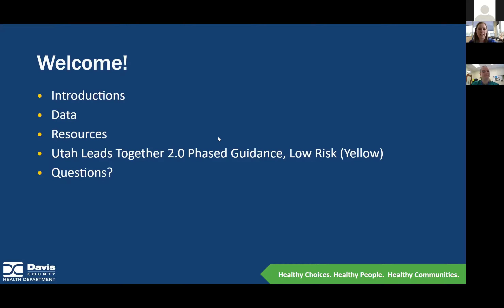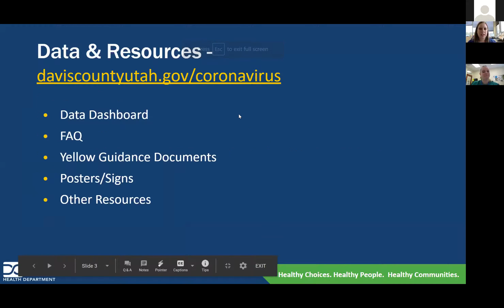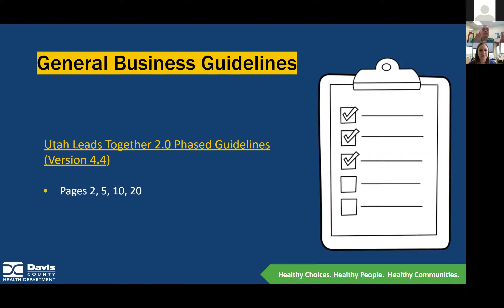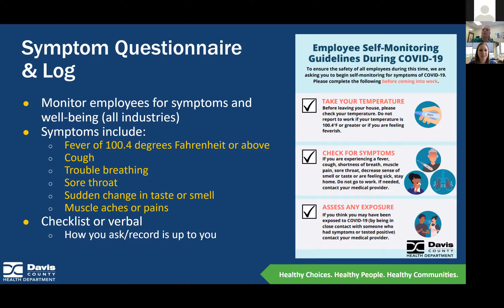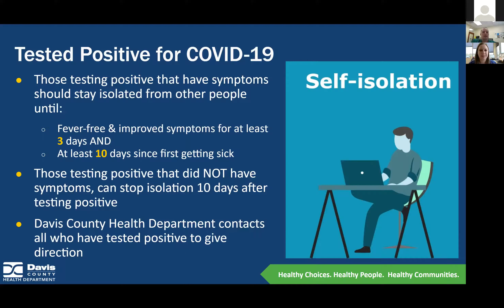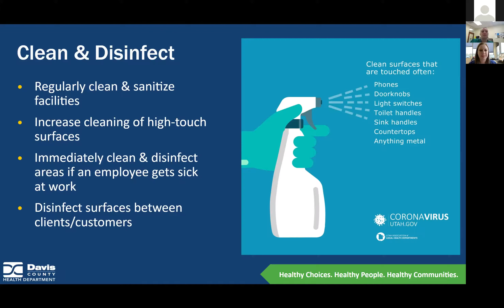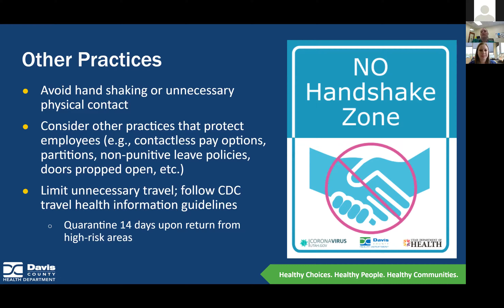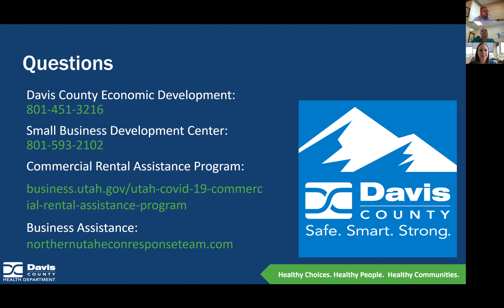Davis County, UT Business Support Webinar COVID Series--General Business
Davis County Economic Development, Davis Chamber of Commerce and the Davis County Health Department have all teamed up to bring you a business support webinar series. This series will be industry specific to help address questions and concerns about operating under the moderate (orange) and low (yellow) risk period of the COVID-19 pandemic.  This webinar is specific to General Business.